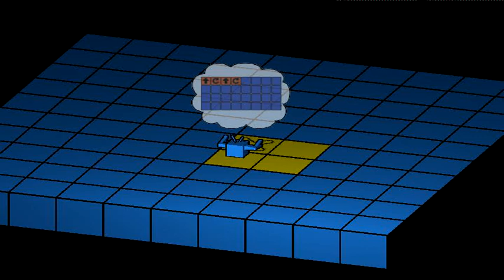al-jazari (audio v quiet!)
livecoding for all the family